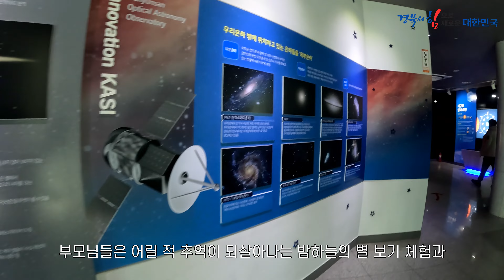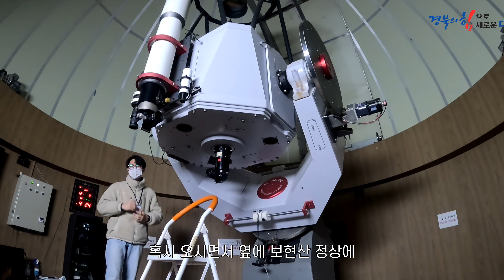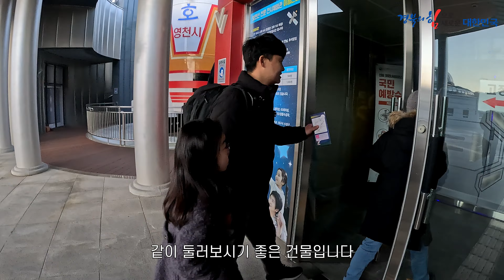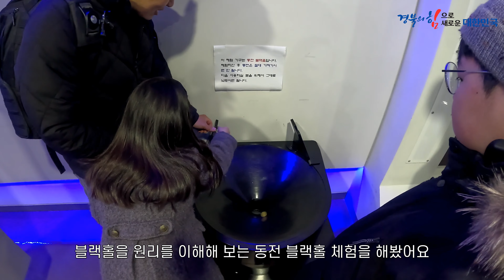4K 우리나라에서 별이 젤 잘보이는 동네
✔️영상은 4K 설정으로 보시면 더 좋아요

💖안녕하세요 네이버 여행인플루언서 뽀뽀리뽕입니다

우리나라에서 제일큰 망원경이 있는 보현산 입구에 위치한
천문과학관 에 다녀왔어요

아이들과 사전예약하면 별보기 체험도 가능하고
망원경도 직접 볼수있기에 특별한 체험공간이랍니다

경북 영천시 화북면 별빛로 681-32

경상북도SNS서포터즈 활동으로 제작한 영상입니다

✅ 자막은  Vrew 함께합니다